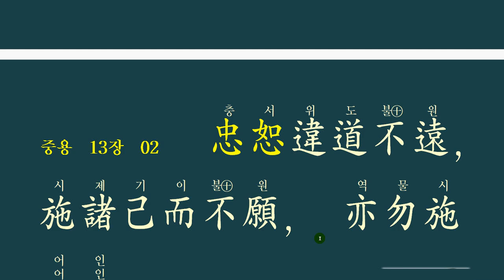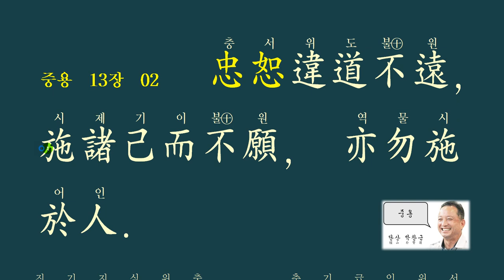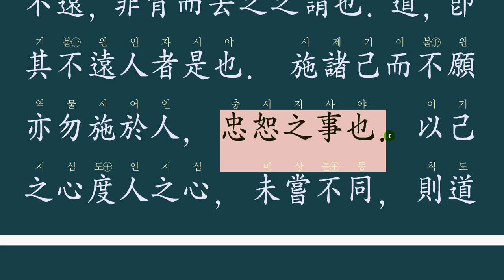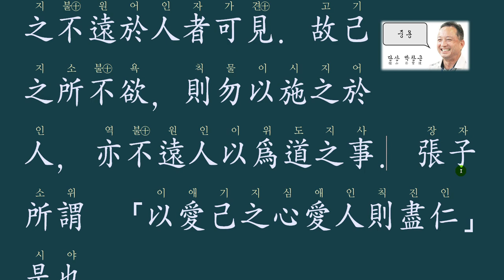중용 13장 -02 : 忠恕違道不遠 충과 서는 도에서 멀지 않으니